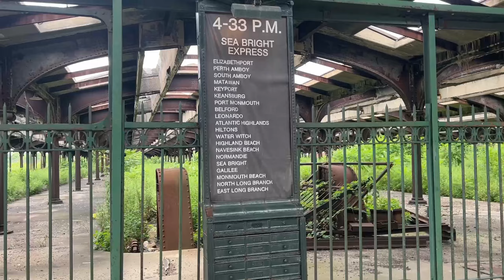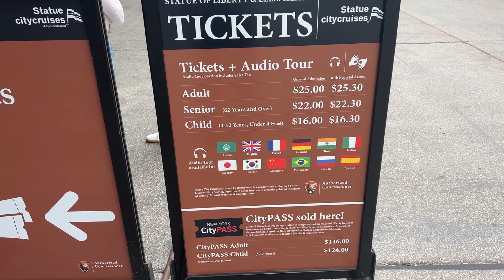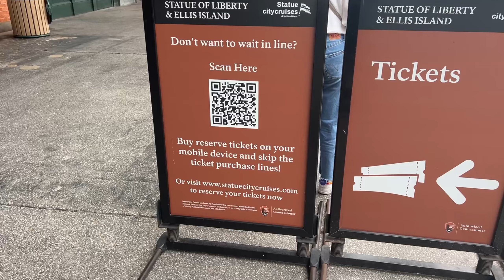Episode 1, Way to Liberty State Park, Ellis Island and Statue of Liberty